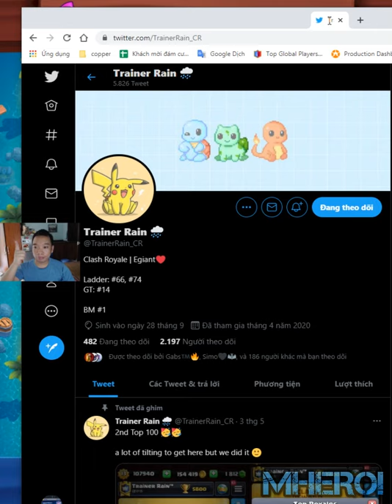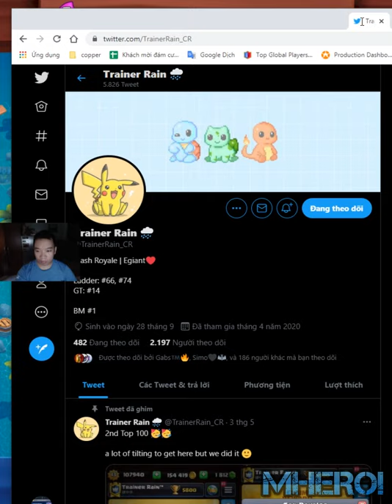E Giant Deck👈 ELECTRO GIANT IS BROKEN in CLASH ROYALE👈Trainer Rain